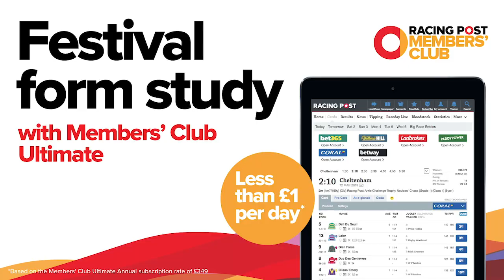My Festival Dark Horse: Olly Murphy